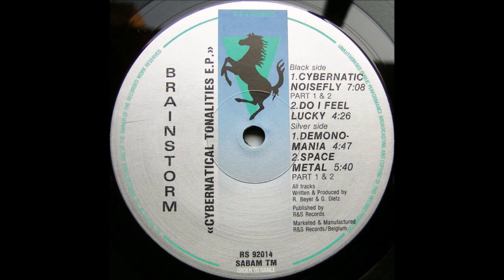Brainstorm Space Metal (Part 1 & 2)